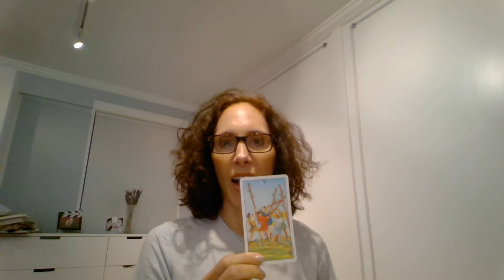Five of Wands - Tarot Imagery, Symbolism and Meaning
The Five of Wands is known as the Lord of Strife.

Fives in the tarot tend to be cards of change, struggle, loss, and challenge.

Wands are action, creativity, ambition, and passion.

Pair these two together and you get the fiery chaos seen in the Five of Wands.

Learn here about the images and symbolism displayed on this card.

The overall message for this card is to Jump in, this may get messy but it will be worth it!

Schedule a reading or reach out to talk about working together in a coaching capacity as your work through this area of your life.